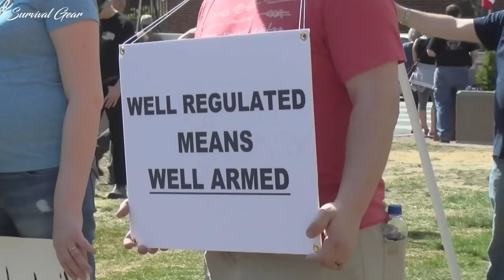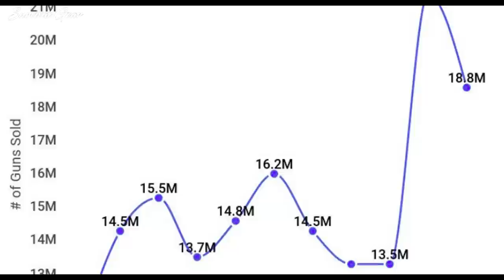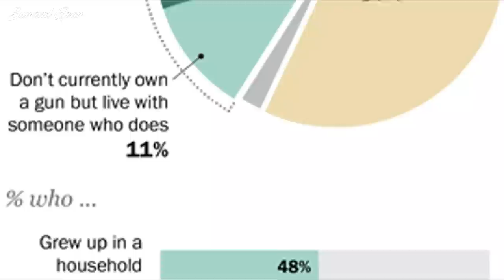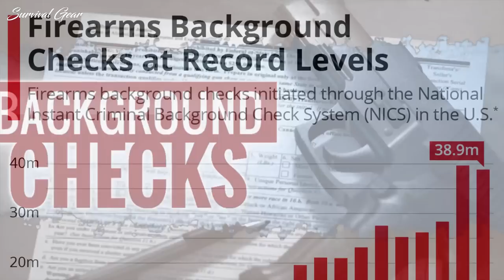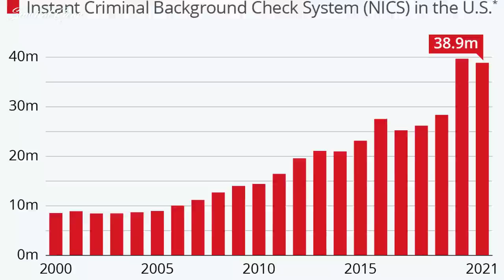10 SHOCKING Things You Didn’t Know About GUNS in AMERICA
10 SHOCKING Things You Didn’t Know About GUNS in AMERICA
Guns are deeply ingrained in American society and the nation’s political debates. The Second Amendment to the U.S. Constitution gives Americans the right to bear arms, and about a third of U.S. adults say they personally own a gun.
Here are some key findings about Americans’ attitudes about guns, gun policy and other subjects, drawn from recent surveys by Pew Research Center and Gallup.
- Nearly 70% of Americans are pro-guns
- America has more guns than people
- Americans purchased more firearms in 2020 and 2021 than at any point in the nation's history
- 3 out of 10 Americans own a gun